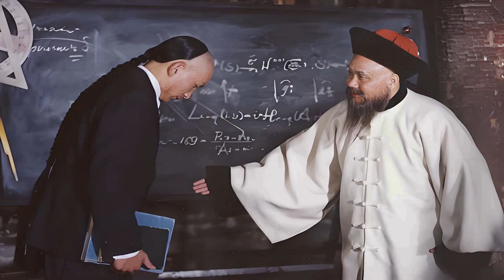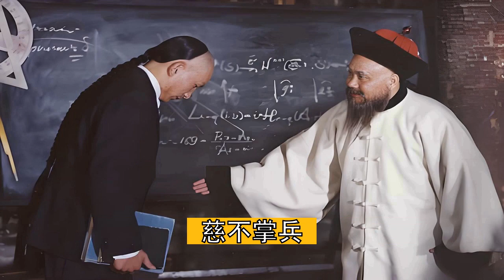走向共和:殺、赦、獎、激,僅用4個人,李鴻章就重振了北洋雄風